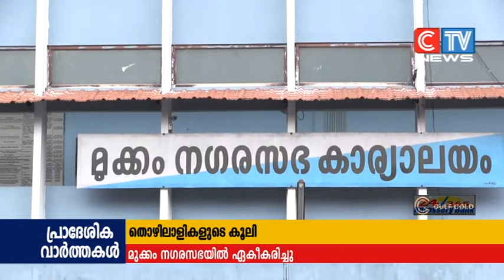മുക്കം നഗരസഭയിൽ തൊഴിലാളികളുടെ കൂലി ഏകീകരിച്ചു.നഗരസഭ ഇടപെട്ടാണ് നടപടി സ്വീകരിച്ചത്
മുക്കം നഗരസഭയിൽ തൊഴിലാളികളുടെ കൂലി ഏകീകരിച്ചു.നഗരസഭ ഇടപെട്ടാണ് നടപടി സ്വീകരിച്ചത്. വിവിധ സംഘടന പ്രതിനിധികളുമായി നഗരസഭ ചെയർമാൻ വി.കുഞ്ഞൻ മാസ്റ്ററുടെ അധ്യക്ഷതയിൽ നടന്ന ചർച്ചയിലാണ് പ്രശ്ന പരിഹാരമായത്.